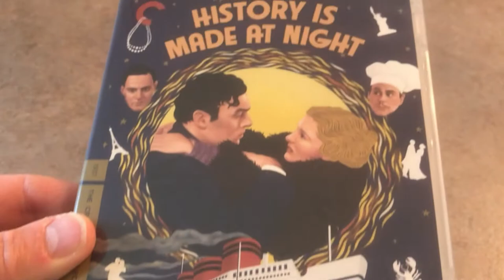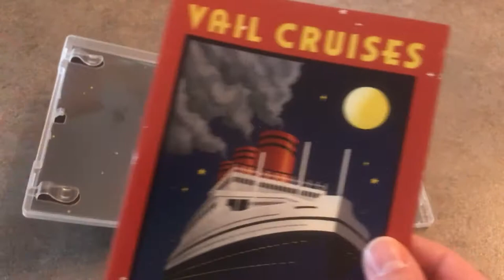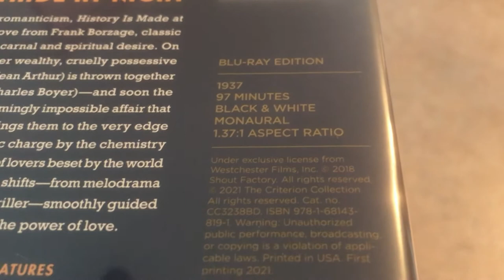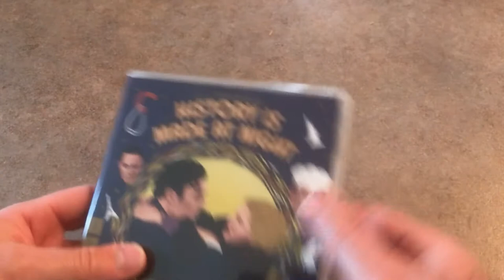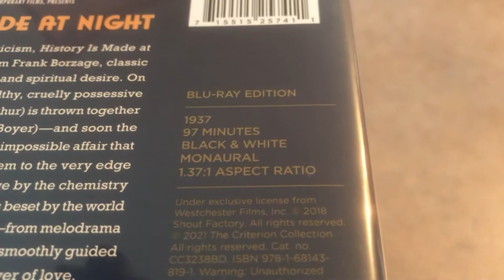[Critique Blu-ray] - History Is Made at Night (The Criterion Collection)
Voici la critique du film History Is Made at Night (The Criterion Collection) en Blu-ray

Réalisateur : Frank Borzage

Acteurs : Charles Boyer, Jean Arthur, Leo Carrillo, Colin Clive, Ivan Lebedeff, George Meeker, Lucien Prival et George Davis

Distributeur : The Criterion Collection

Piste(s) sonore(s): Anglais

Sous-titre(s): Anglais (malent.)

Format d’image(s): 1.37:1

Synopsis : Pour dissuader son épouse Irene de rompre leur mariage, Bruce tente de la surprendre dans une situation compromettante.

Suppléments :

New, restored 4K digital transfer, with uncompressed monaural soundtrack on the Blu-ray
New conversation between author Hervé Dumont (Frank Borzage: The Life and Films of a Hollywood Romantic) and film historian Peter Cowie
Interview from 2019 with critic Farran Smith Nehme about director Frank Borzage’s obsession with romantic love
Audio excerpts of a 1958 interview with Borzage from the collection of the George Eastman Museum
Radio adaptation of the film from 1940, broadcast by The Screen Guild Theater and starring Charles Boyer
Restoration demonstration
English subtitles for the deaf and hard of hearing
PLUS: An essay by critic Dan Callahan